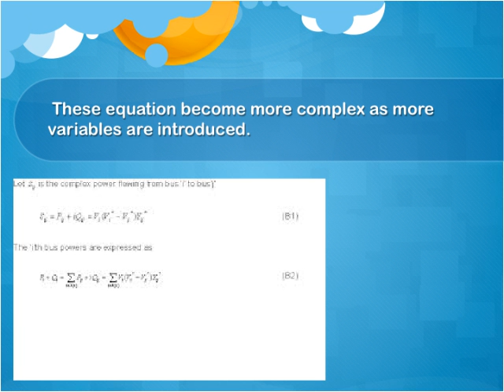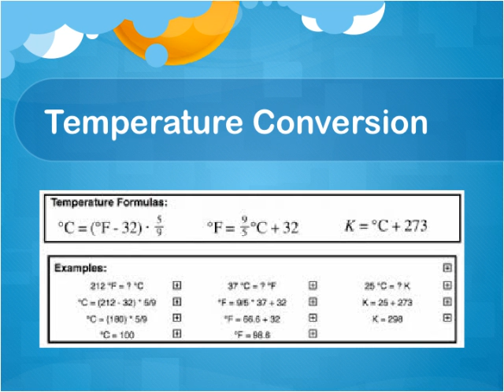Math Research Project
Research movie on system linear equations